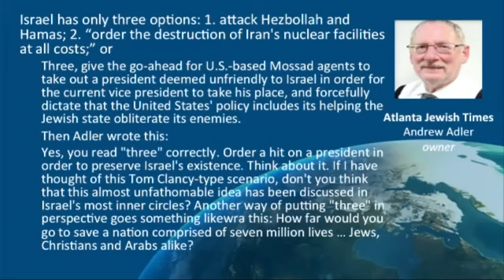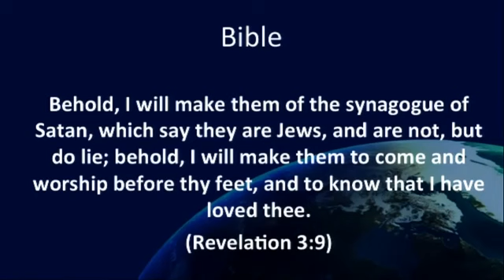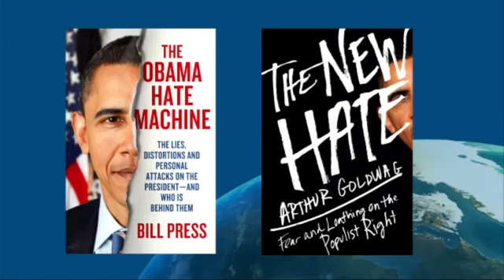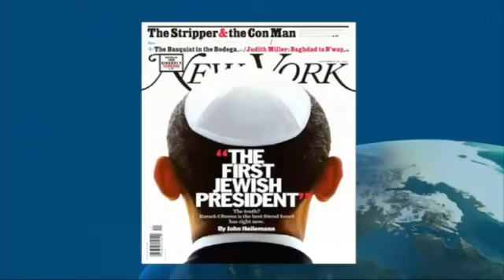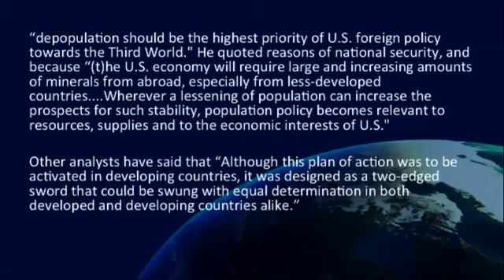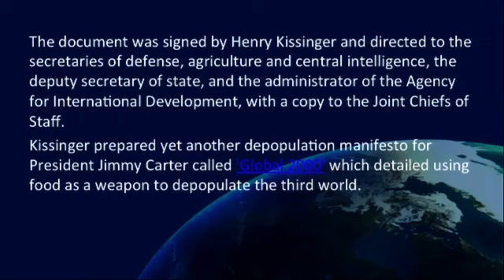Farrakhan Speaks! The plot against Pres Obama, Global Depopulation, & America's shadow Gov't